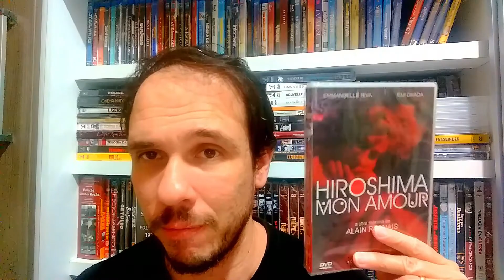Hiroshima, Meu Amor (Hiroshima, Mon Amour, 1959) - A memória constrói o que somos - Crítica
Olá, tudo bem com vocês? O vídeo de hoje é sobre "Hiroshima, Meu Amor", filme seminal da Nouvelle Vague, muito embora seu diretor, Alain Resnais, não fizesse exatamente parte do movimento. O filme narra a história de dois amantes, ela uma atriz, ele um arquiteto, que se encontram na cidade de Hiroshima. A atriz rememora seu ´passado na cidade francesa de Nevers, onde viveu um romance proibido com um militar alemão.Uma obra seminal, com uma linguagem soa moderna até hoje. Confira!

Duração: 1h30min
Direção: Alain Resnais
Roteiro: Marguerite Duras
Elenco: Emmanuelle Riva, Eiji Okada, Stela Dassas, Pierre Barbaud e Bernard Fresson.